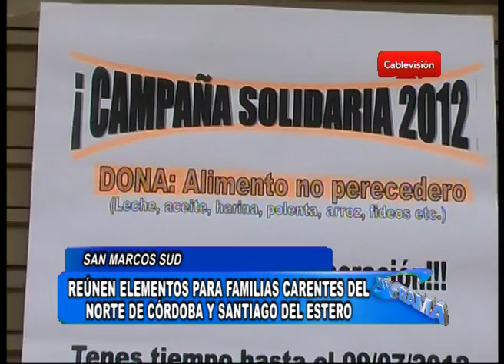San Marcos Sud colabora con el norte cordobés y el sur de Santiago del Estero